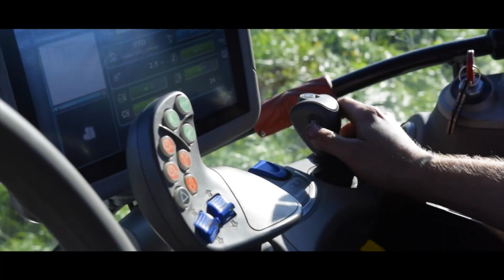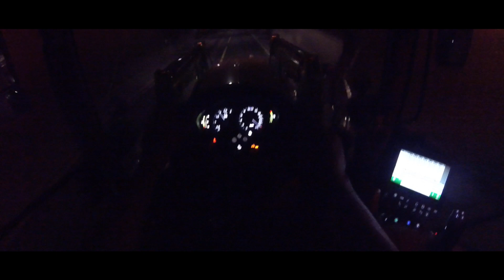Farming in Norway 2016